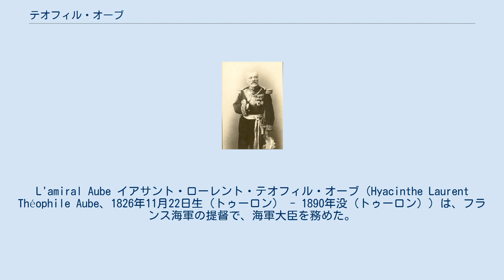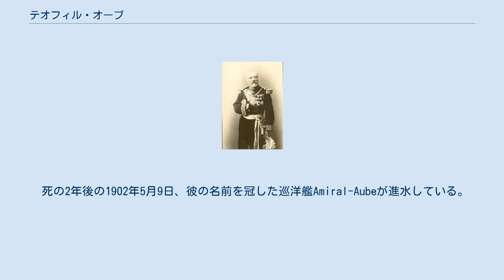テオフィル・オーブ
L'amiral Aube イアサント・ローレント・テオフィル・オーブ（Hyacinthe Laurent Théophile Aube、1826年11月22日生（トゥーロン） - 1890年没（トゥーロン））は、フランス海軍の提督で、海軍大臣を務めた。
青年学派の提唱者としても知られる。
 1846年士官候補生として海軍に入隊、1880年に少将、1886年に中将に昇進した。
経歴の多くを植民地で過ごした。
戦艦に対して多数の小型艦で対抗するという、青年学派の指導者として著名である。
1882年、彼の理論を述べた『la guerre maritime et les ports militaires de la France（海軍の戦闘とフランスの軍港）』を出版した。
 1886年1月7日から翌1887年5月29日まで、にフランスの海軍大臣を務め、彼の提唱した理論を実践した。
また、フランス最初の潜水艦であるジムノートの建造を許可した。
 海軍大臣を辞した後も、いくつかの重要な役職を務めた。
 死の2年後の1902年5月9日、彼の名前を冠した巡洋艦Amiral-Aubeが進水している。